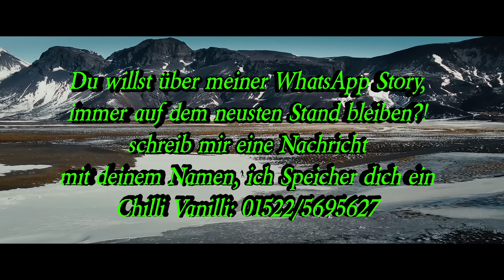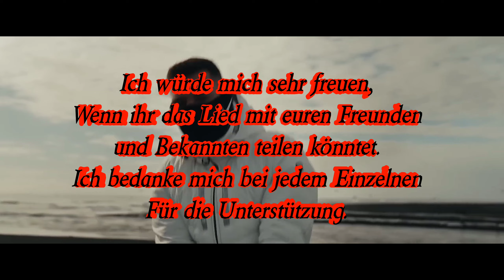GZUZ ft. JAILL - MAGIE FÜR DIE SEELE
Heute haben wir - Magie für die Seele - für euch.

♛ Ich bedanke mich bei allen, die es ihren freunden schicken und Supporten!

*Team
Brass Knuckle
*Beatproduzent
➡ Kingside
Du willst über meiner Whatsapp Story
immer auf dem neusten Stand bleiben ?!
schreib mir eine Nachricht mit deinem Namen,
ich speicher dich ein.
 Chilli Vanilli: 01522/5695627
Künstler:
Gzuz
Rechtliches:
© Alle Rechte liegen bei Jaill, Gzuz, Kingside und sein/deren Label, den Urheberrechtsinhabern!